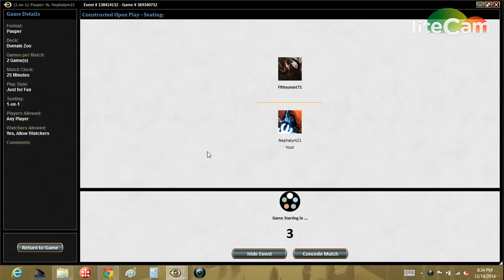DZ Match 2